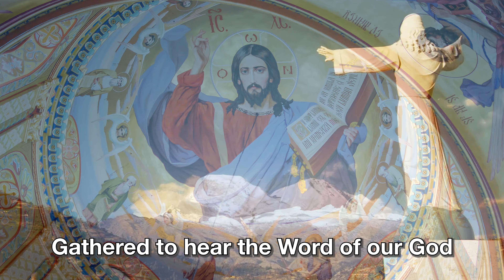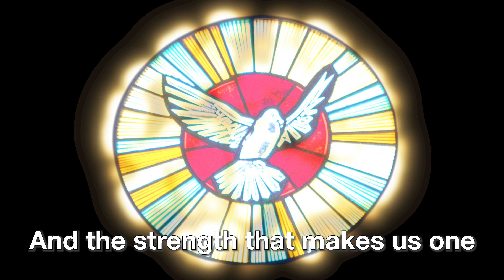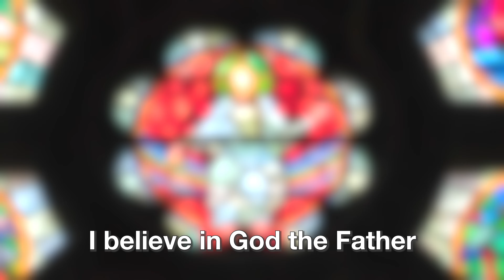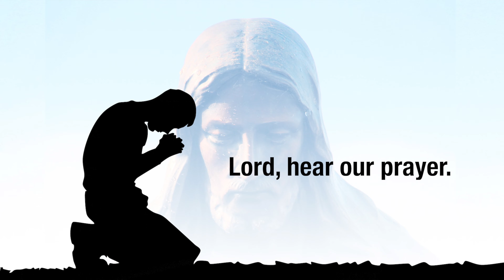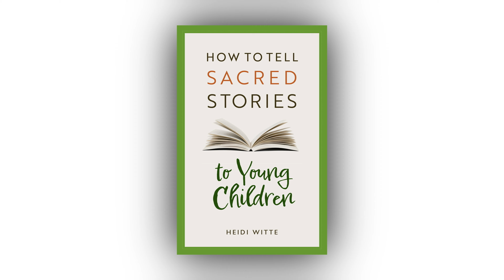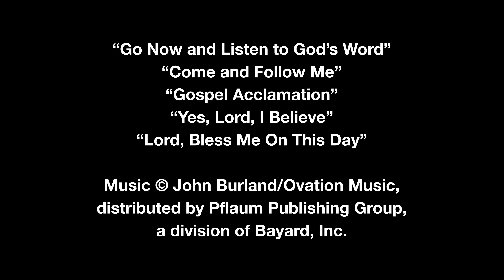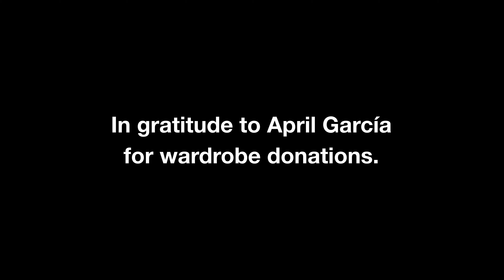8-21-2022 / Children's Liturgy of the Word with Miss Heidi / 21st Sunday in Ordinary Time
Free downloadable “Be Humble” coloring page available
*If you would like to share your child’s weekly coloring pages or faith-based drawings, please e-mail them to by Tuesday at 9 p.m. EDT, and we will try to feature them in next week’s video.*

This video (and future videos) will air on The CatholicTV Network every Sunday at 8:30 a.m. and 6 pm EDT. It will also re-air on Monday at 7:30 am and Wednesday at 8 am EDT.

New from Twenty-Third Publications! Miss Heidi helps introduce Mass parts for 5 popular Mass settings, with short call-and-response instructional videos. This YouTube video playlist (found on Pflaum Publishing Group’s YouTube Channel) is a resource from “As Without End We Acclaim” First Communion program.

Twenty-Third Publications presents “How to Tell Sacred Stories to Young Children” by Miss Heidi! The Children Celebrate Leader’s Guide and coordinating Student Leaflets, the Living with Christ Sunday Missal for Young Catholics, and John Burland’s music can be purchased .

Script written with help from the Children Celebrate Leader’s Guide Summer 2022 from Pflaum Publishing Group, a division of Bayard, Inc. (Order

Credits:

“Come and Follow Me,” “Gospel Acclamation,” “Yes, Lord, I Believe,” Music: John Burland 2020, “Lord, Bless Me On This Day.” Distributed exclusively by Bayard Music, a division of Bayard, Inc.

Colored illustrations from Living with Christ Sunday Missal for Young Catholics ©Marcelino Truong/Bayard.

Additional artwork by Evelyn Berry.

Since March 2020, my husband Mark and I have been producing and sharing our free 30 minute Children’s Liturgy videos in response to the coronavirus pandemic.

Thank you for sharing your children with us this weekend! May God bless you and your family, and may He keep you safe and well.

This video was produced by Heidi and Mark Witte (parishioners of Christ the King Catholic Church in South Bend, Indiana).